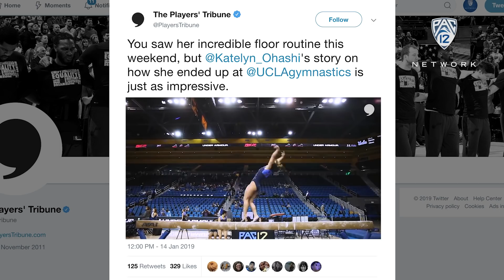Katelyn Ohashi shares what's next after graduation from UCLA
Katelyn Ohashi, a 2019 All-American on floor and beam, shares what's next for her after remarkable gymnastics career at UCLA. The future pursuits include summer camps, an internship with The Players' Tribune and an upcoming poetry book. Ohashi also says she will stay close with Valorie Kondos Field, UCLA's storied head coach. Download the Pac-12 Now app and set alerts for UCLA Gymnastics to stay up to date with everything Bruins!